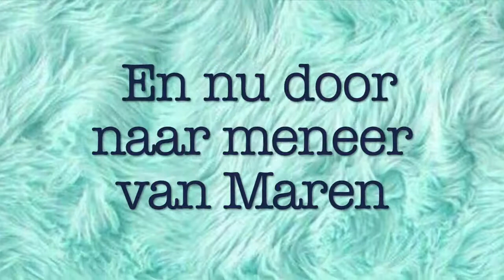Vlog Eline en Michiel - Regiomanager on tour deel 2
Regiomanager Michiel Moes liep een ochtendje met onze zorgvlogger mee. Hoe dat ging? Vooral met veel lachen, gieren, brullen en hard werken!!! Althans.. Door één van ons in ieder geval.. Zie hier deel 2 van 'Regio manager on tour'!